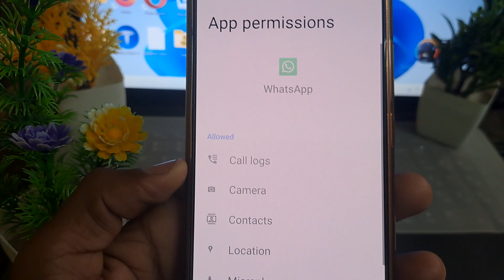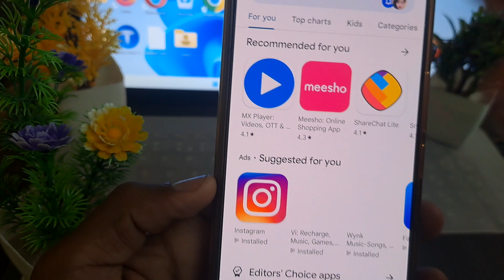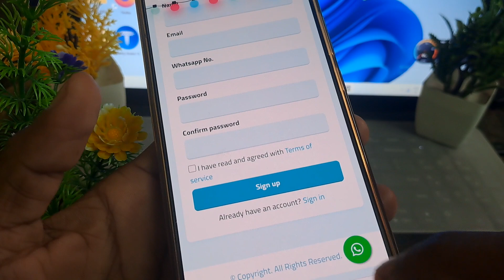WhatsApp number pe naam nahi dikh raha hai ? whatsapp number name not showing ?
whatsapp par number pe naam nahi dikh rahi hai